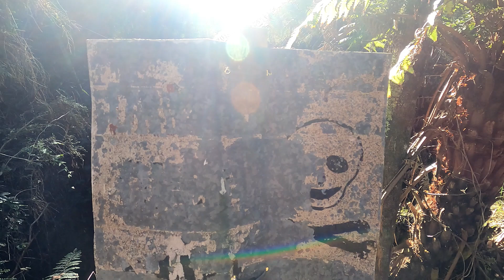Steam boiler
Just a short video of a an old steam boiler and a stamper bo.